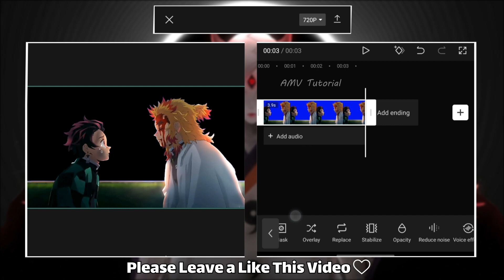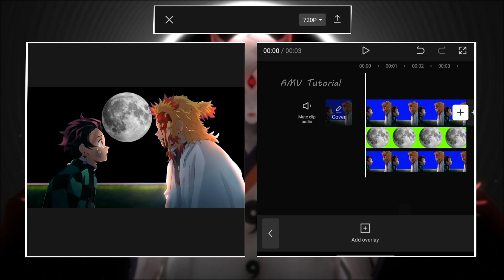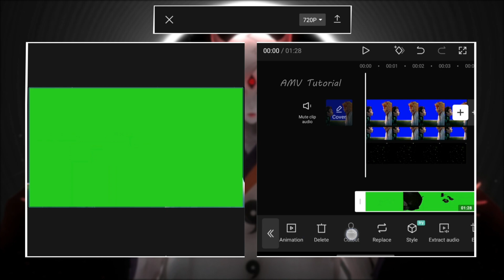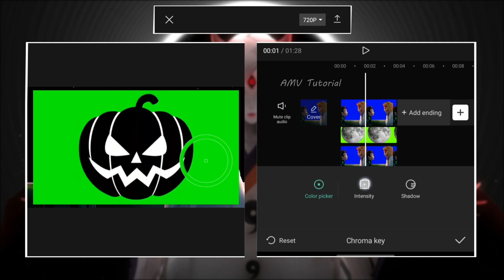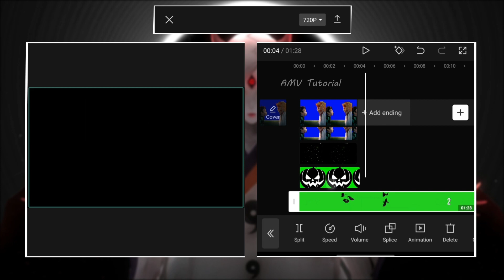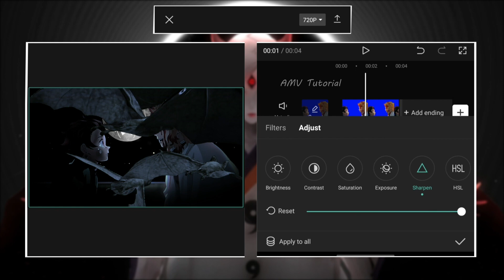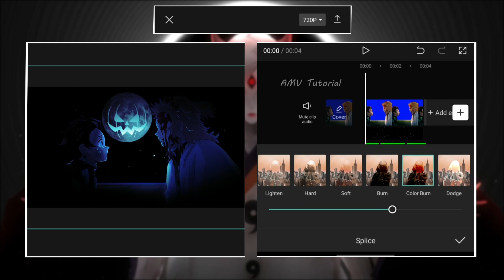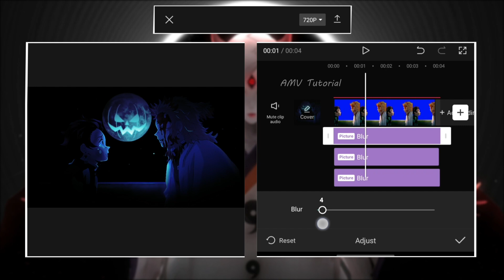How to Change Day to Night in CapCut Like After Effect | CAPCUT AMV TUTORIAL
Hi ! Thanks For Clicking On This Video,
Hopefully It’s Useful And I Hope U Like It.

Time Stamps :
00:00 Want This
00:18 How to Remove The BackGround
00:25 Day to Night in CapCut

⭐️Suggested videos⭐️
Fake Zoom CapCut Tutorial | CAPCUT AMV TUTORIAL :

Anime : Demon Slayer
Sofware : CapCut 6.9.0
Device : SAMSUNG M20

Song :
Title: Dream Away
Type of music: Chillstep
Mood: Sad

Maybe I wrote two additional songs here, but they are not in the video ! :/